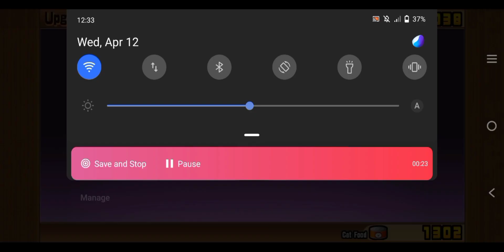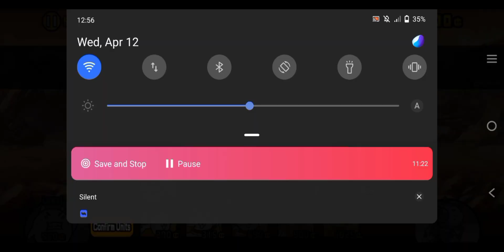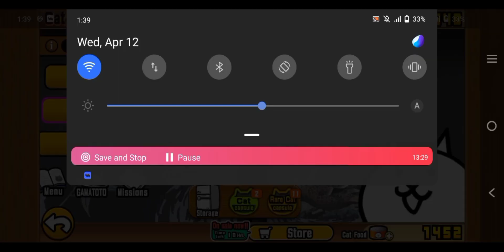My First True Form Uber Vs Into The Future Chapter 2 | Battle Cats